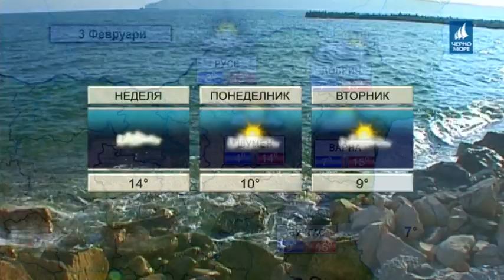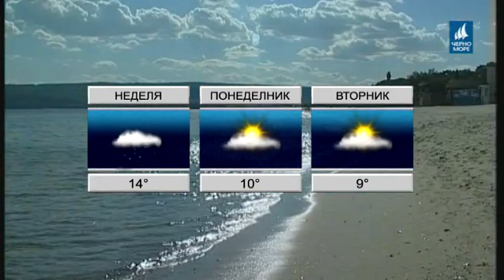Тв Черно море - Прогноза 03.02.2018